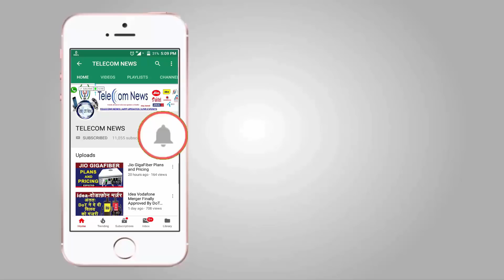IndiaPost Payments Bank To Be Launched On 21st August By PM Modi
IndiaPost Payments Bank To Be Launched On 21st August By PM Modi.Prime Minister Narendra Modi on August 21 will launch long-awaited India Post Payments Bank (IPPB) that will have at least one branch in every district and focus on financial services in rural areas, a senior official said.

"The Prime Minister has given time on August 21 to launch IPPB. Two branches of the bank are already operational. Rest of the 648 branches will be launched across country in every district," a senior official of the communications ministry told PTI.

IPPB will leverage reach of 1,55,000 post office branches to provide banking and financial service to people in rural area.

"Government is trying to link all the 1,55,000 lakh post office branches with IPPB services by the end of this year," the official said.

This will create the country's largest banking network with direct presence at village level.

Last week, IPPB CEO Suresh Shetty said that IPPB will go live with 650 branches in addition to 3,250 access points co-located at post offices and around 11,000 postmen both in rural and urban area will provide doorstep banking services.

IPPB has permission to link around 170 million postal savings bank (PSB) account with its account.

With IPPB in place, people in rural area will be able to avail digital banking and financial services, including money transfer, to any bank account either with help of mobile app or by visiting a post office.

IPPB was the third entity to receive payments bank permit after Airtel and Paytm. Payments banks can accept deposits up to Rs 10 million per account from individuals and small businesses.

The postal payment bank has permit to carry RTGS, NEFT, IMPS transaction that will enable IPPB customers to transfer and receive money from any bank account.

The payment bank will be used by government to distribute NREGA wages, subsidies, pension etc

The IPPB app which is expected to be launched on same day will enable customers to pay for services of around 100 firms including phone recharges and bill, electricity bill, DTH service, college fees etc that are present on Bharat Bill payments system of National Payments Corporation of India.